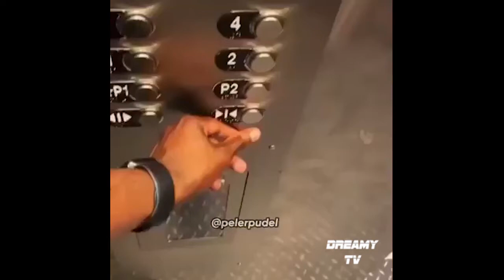Meme funny videos